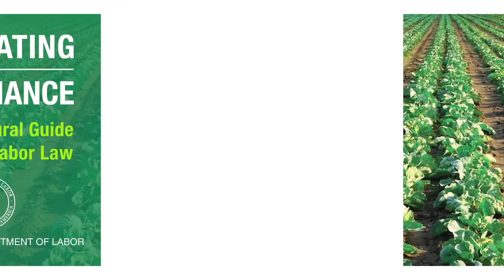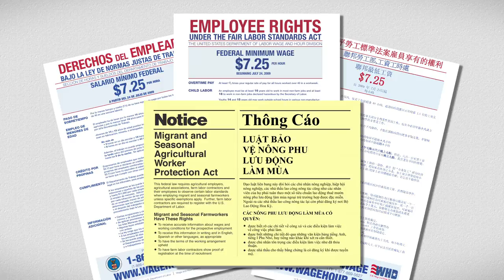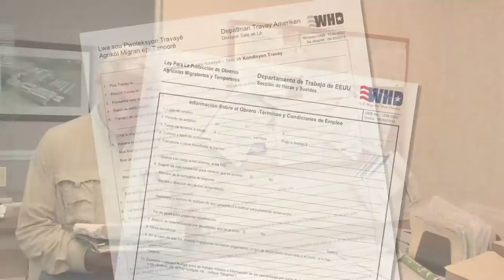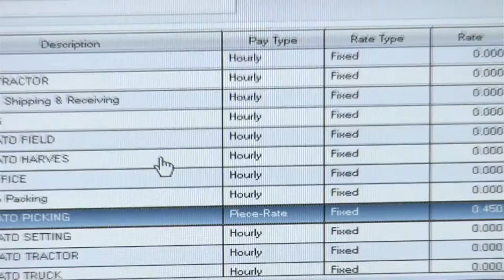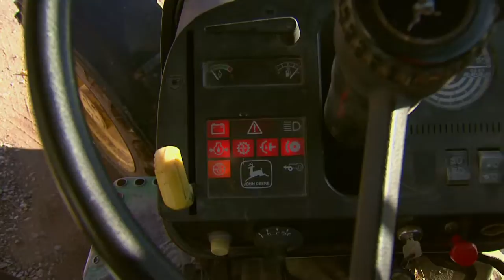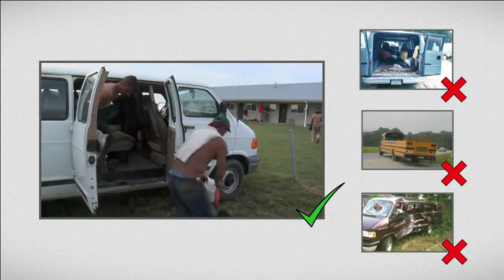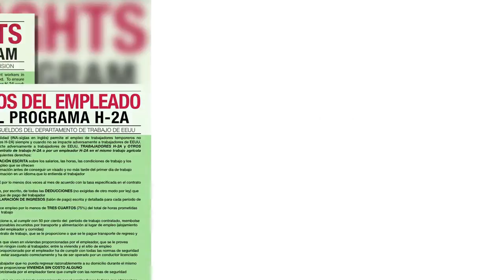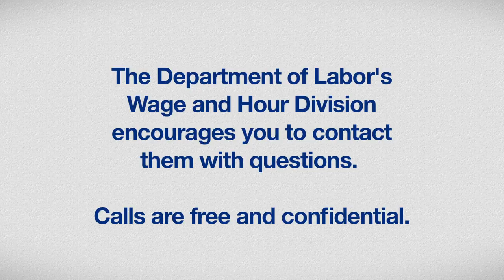Cultivating Compliance - An Agricultural Guide to Federal Labor Law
A tutorial that walks agricultural employers and advocates through compliance requirements under the applicable laws, and provides real world examples of compliant and non-compliant employment conditions and practices.